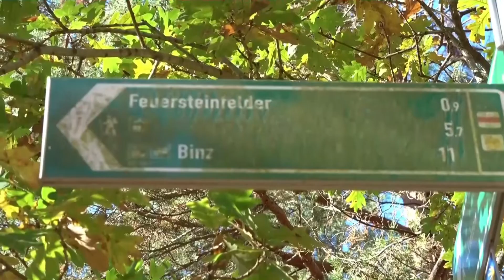Rügen - Feuersteinfelder - Steinreich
Die Feuersteinfelder auf der Ostsee-Insel Rügen sind etwas ganz Besonderes.
Vor 3 500 bis 4 000 Jahren wurden die Feuer­steine durch eine Reihe schwerer Sturm­fluten aufgeworfen. Die etwa einen Meter hohen Wälle werden durch eine typische Heide­landschaft mit Wacholder­sträuchern, Wildrosen, Schlehdorn, Blaubeeren sowie Gräsern und Heide­kraut aufgelockert – ein wunder­schönes Naturerlebnis.
Beim näheren Betrachten mancher Feuersteine erkennt man Abdrücke von Tieren, die vor über 70 Millionen Jahren im Meer lebten. Besonders beliebt ist das Suchen von Hühner­göttern. Schließlich soll ein Hühnergott Glück bringen. Impressionen mit Text: 2024 immer noch aktuell.